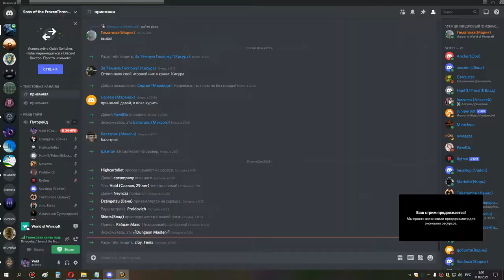2я часть груль магик об ретрик 10 09 21